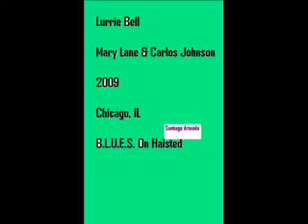Lurrie Bell, y Lane vesves Carlos Johnson, Chicago, IL B.L.U.E.S. On Halsted 2009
01 Intro :17 02 Baby Please Dont Go 7:59 03 Lurie Introduces y Lane 1:20 04 I Dont Want No Man* 4:36 05 Dust My Broom* 4:16 06 Lurrie Thanks y .

01) Game Of Life 12:45 02) Lurrie Breaks A String 10:43 03) Lurrie Fixes String/Changes Guitar/Intros y Lane 2:49 04) Next Time You See Me* ** 5:24 05) .

TEMAS: 01. C.J.s Swing. 02. Lisa. 03. Ill Play The Blues For You. 04. High Heel Sneakers. 05. Im Cold And Im Wondering. 06. Everyday I Have The Blues. 07.

Mojo Mamas 1. Good Woman Go Bad - Grana Louise 2. Somebody Done Told Me - Grana Louise 3. Paycheck In My Pocket - Shirley Johnson 4. Prisoner Of .